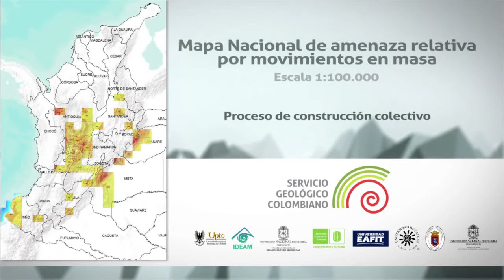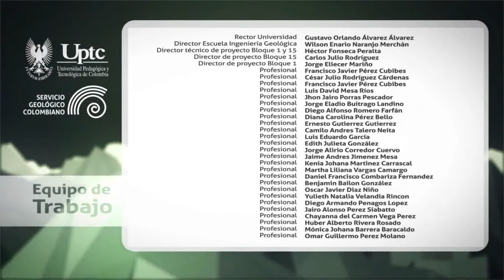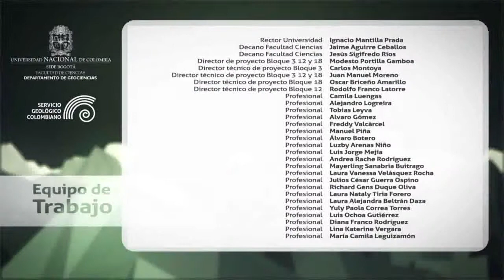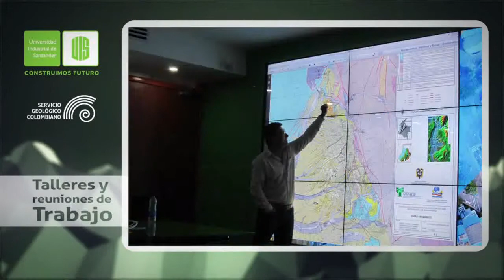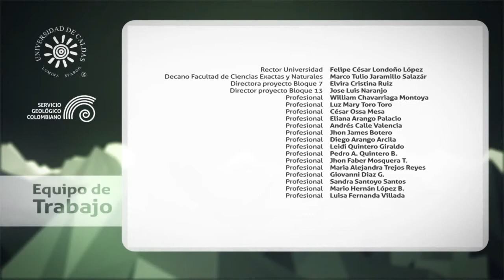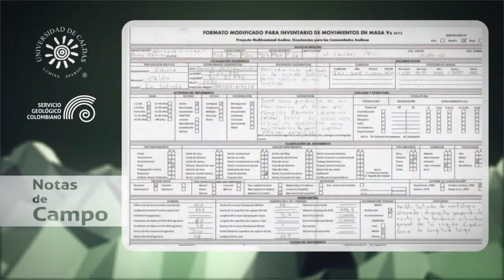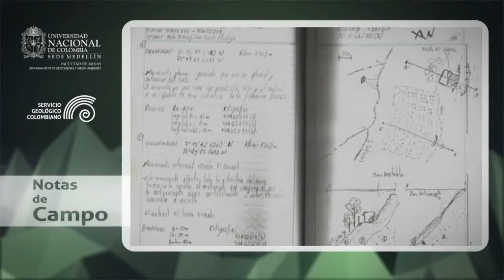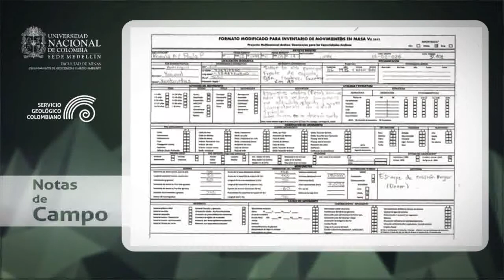VIDEO LOOP MAPA NACIONAL DE AMENAZA RELATIVA POR MOVIMIENTOS EN MASA ESCALA 1:100.000